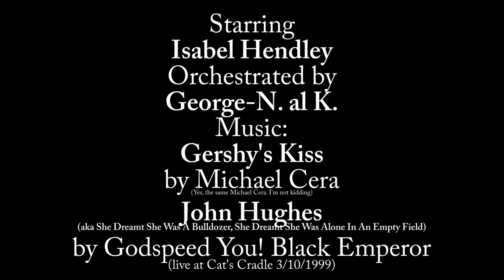1 face per sona | An experiment by George-N. al Khouri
Open for interpretation, this is my first product finished for uni. And yes it's my first in 4 months.